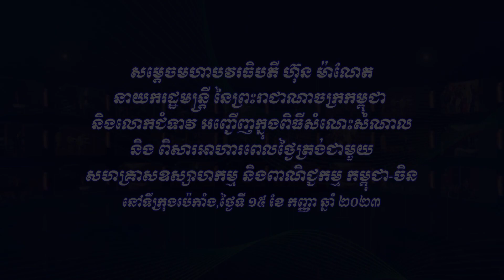សម្តេចមហាបវរធិបតី ហ៊ុន ម៉ាណែតនាយករដ្ឋមន្ត្រី នៃព្រះរាជាណាចក្រកម្ពុជា និងលោកជំទាវ អញ្ជើញក្នុងពិធី